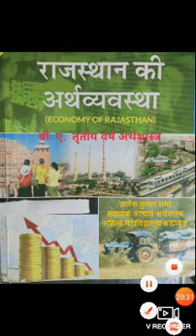राजस्थान की व्यापारिक फसले बी ए तृतीय वर्ष